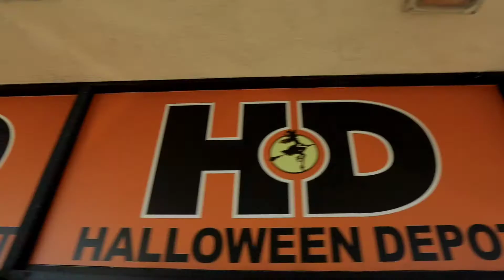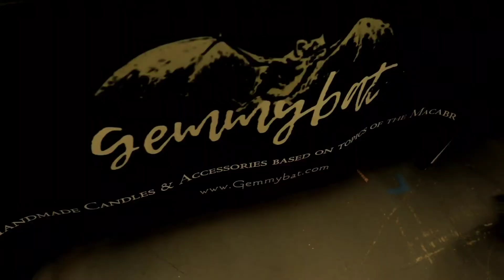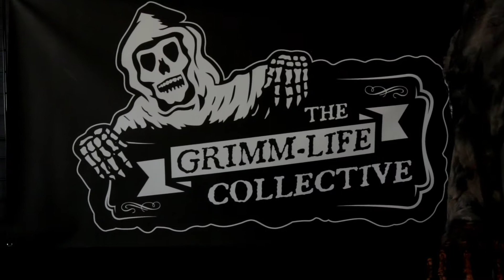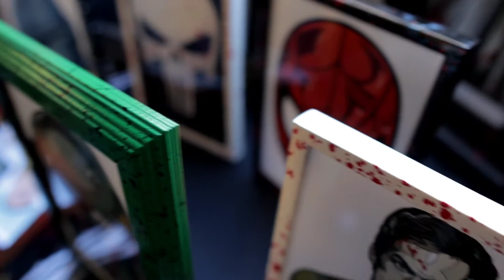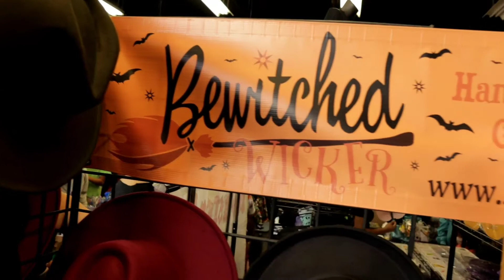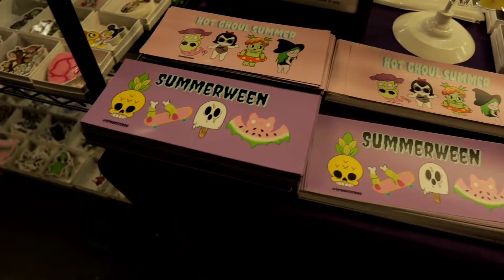Halloween Depot Horrorville Pop-up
highlights from Halloween Depot 7/31/21 , Horrorville pop-up shop